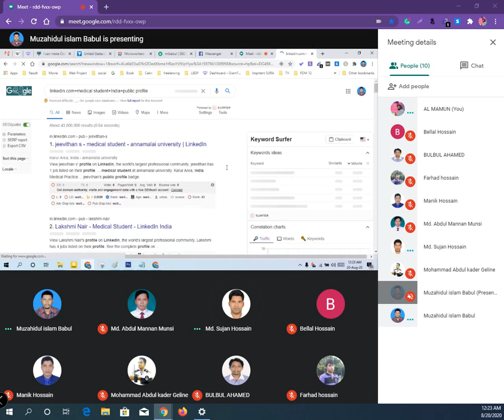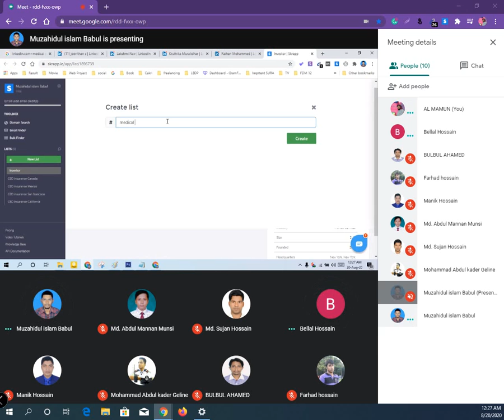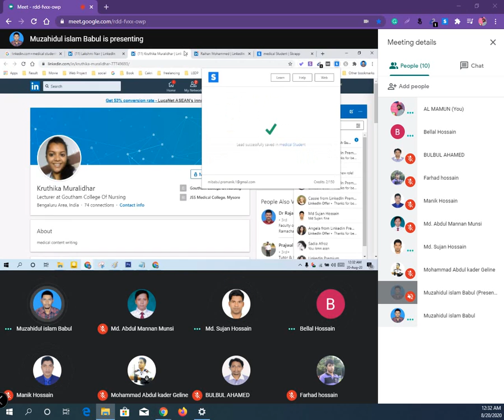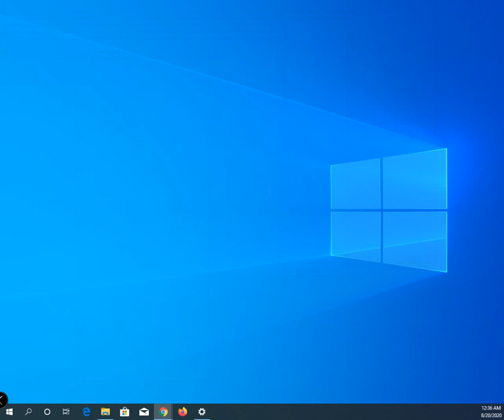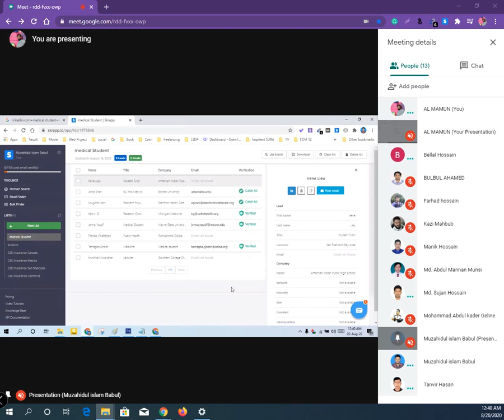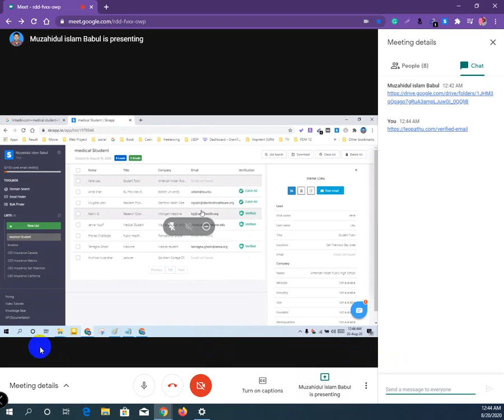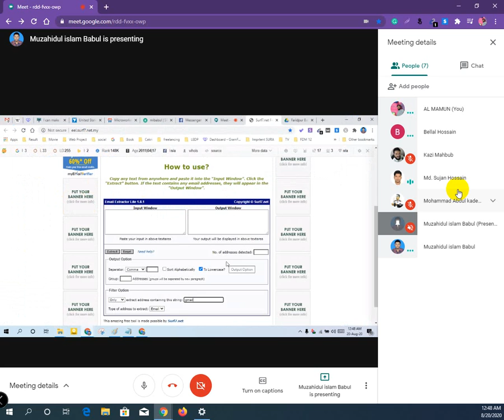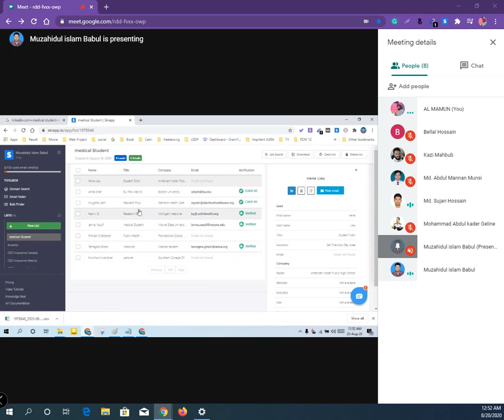LEDP Digital Marketing 2020 | Batch No 781 (LOT 07) Class 29